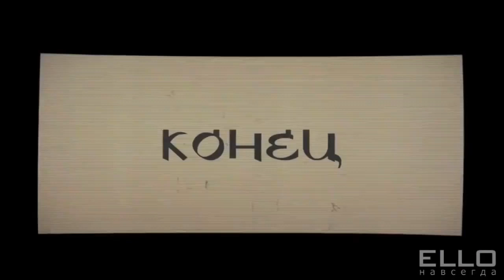DJ Sana Remix 3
By Presana Narayanan